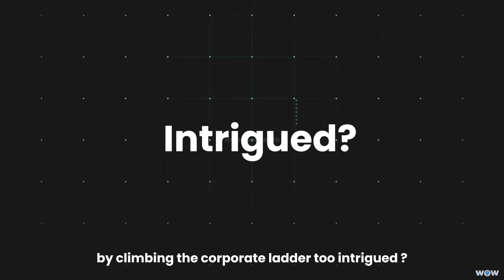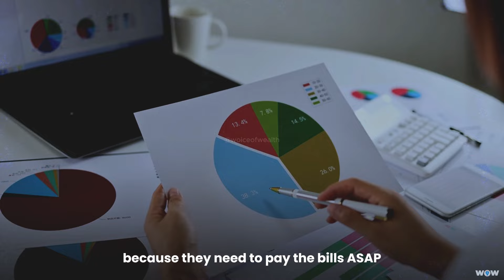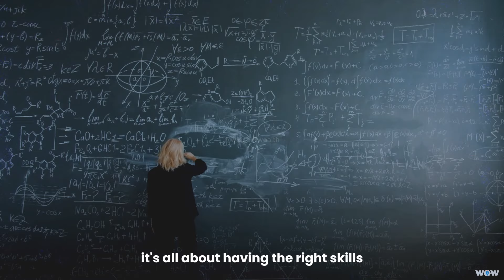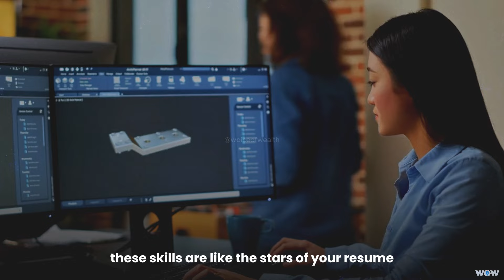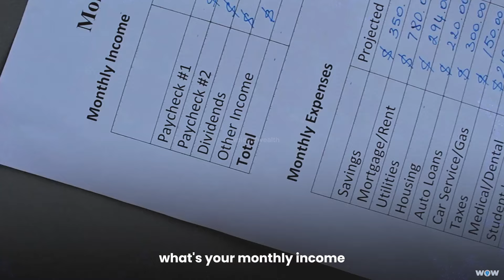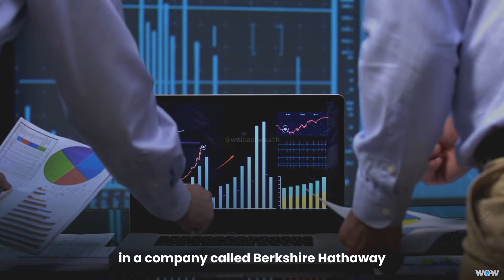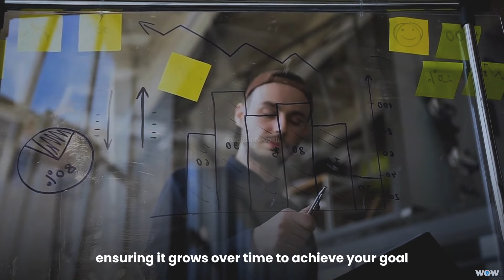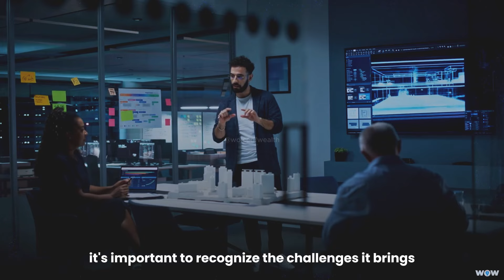Wealth Building for Employees | Getting rich being employed is easy now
Ever heard of Sheryl Sandberg? She's not just a "Billionaire" (yes, with a big dollar sign), but she's the powerhouse behind Facebook's operations. What's her secret sauce? Well, she's been a rockstar in every job she's tackled, growing companies like nobody's business.

But here's the real deal: it's not just about being an entrepreneur. Sheryl's journey shows that you can thrive by climbing the corporate ladder too. Intrigued? Stick around! We're diving into how her mindset, her books, and global programs made her a superstar.

And guess what? It's not just about making money, it's about finding joy in what you do while stacking up thoses. Let's explore why joining growth-based companies and embracing that "intrapreneurial" spirit might just be your ticket to career success. Ready to learn more?

At Woice of Wealth, we're your go-to source for self-improvement, financial education, and wealth management.
Join us as we delve into personal finance, wealth creation, make money, passive income, the US economy, stock market, debt reduction strategies, and other finance-related content!
Our channel equips you with the knowledge to make informed decisions and take actionable steps toward financial success and personal fulfillment.

🔍 Our content is educational and insightful, aiming to guide rather than provide financial advice.

🔉 All speech is our original recordings, and we've licensed all background music.